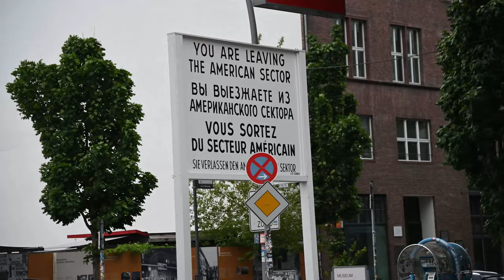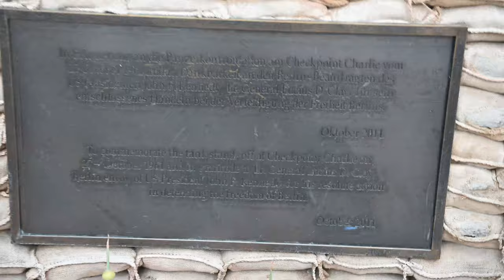PL/ Tweede dag wandelen in Berlijn / Drugi dzien lazenia po Berlinie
Het is tweede dag van Berlijnse wandelen. Kort, maar ook prachtige dag.

Geniet met de video jongens.

Drugi dzien lazenia po Berlinie. Krotki, ale rownie piekny dzien.
Przyjemnosci z ogladania ludziska.

Copyright: DominiqueFotos
Telefoon: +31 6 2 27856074